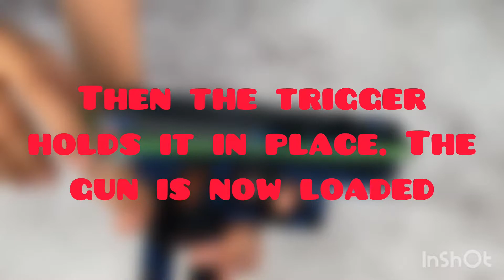CLASSIC LEGO PISTOL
All rights to Kian’s Bricks and InShot video editor.